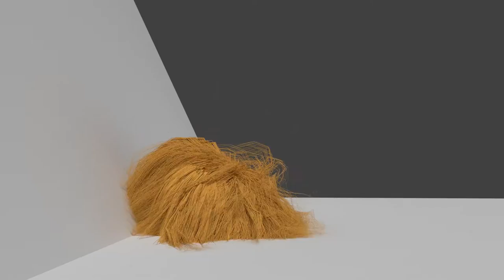Hair Ball physics test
i was trying to learn a bit about hair physics and learned a small ammount from this